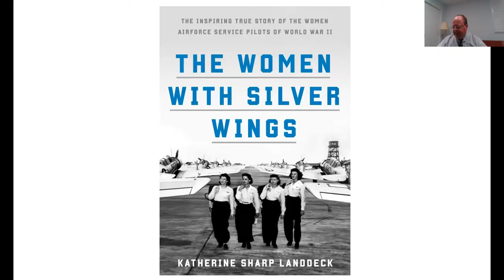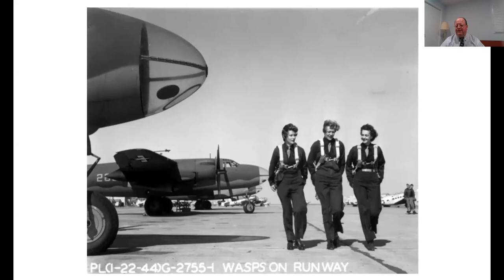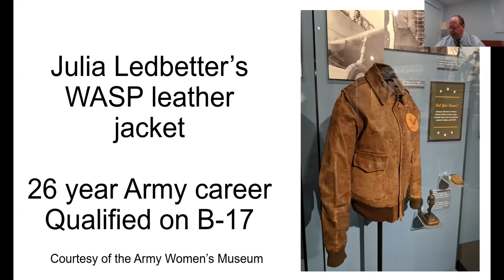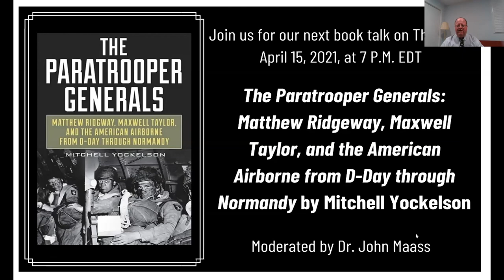Book Talk – "The Women with Silver Wings" by Katherine Sharp Landdeck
Join the National Museum of the United States Army for a live, virtual discussion with author Katherine Landdeck about her book, The Women with Silver Wings: The Inspiring True Story of the Women Airforce Service Pilots of World War II. Dr. Landdeck tells the inspiring story of American women pilots Women Airforce Service, an Army civilian pilots' organization, the members of which were trained pilots who tested and ferried aircraft, and trained other pilots during the Second World War. This event was held on March 18, 2021.

Dr. Landdeck is a writer, Associate Professor at Texas Woman's University, and globally recognized expert on the Women Airforce Service Pilots of World War II.

In monthly Book Talks authors of recent books on Army and military history discuss their work with the public.

Visit the Museum’s website to learn about and register for upcoming virtual Book Talks